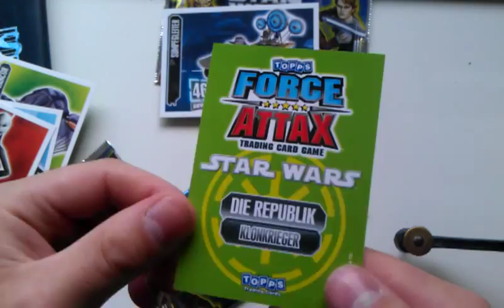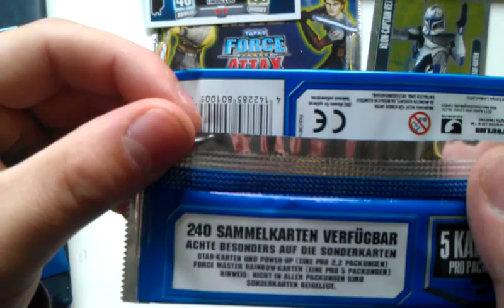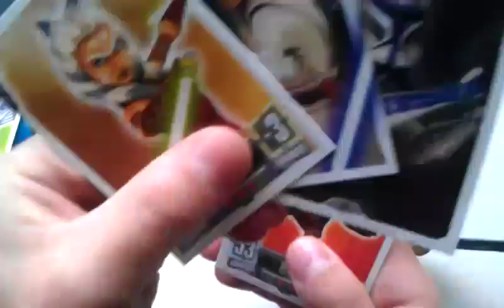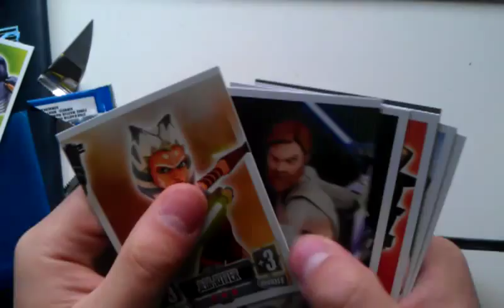Match Attax Star Wars Serie 2 Booster Öffnen Opening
3 Star Wars Booster
mieser Pull!
es folgen noch ein zwei kleiner Viedeos/Openings